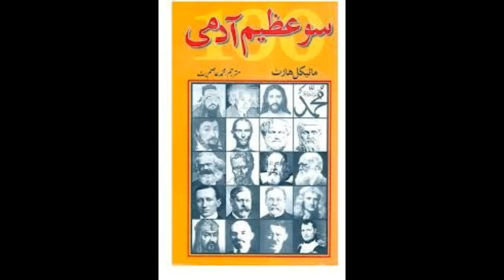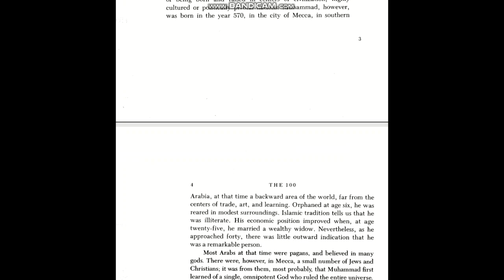01-Prophet Muhammad | 100 Most Influential Persons in History by Michael H. Hart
kkk